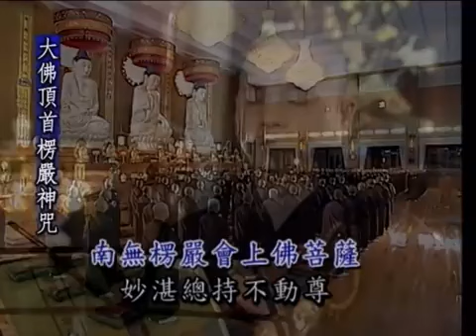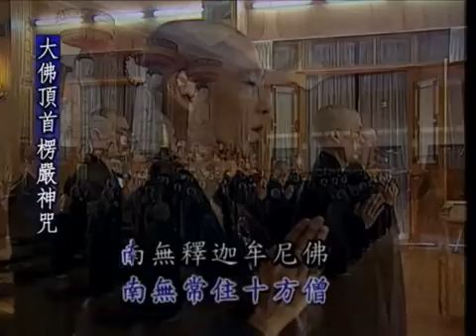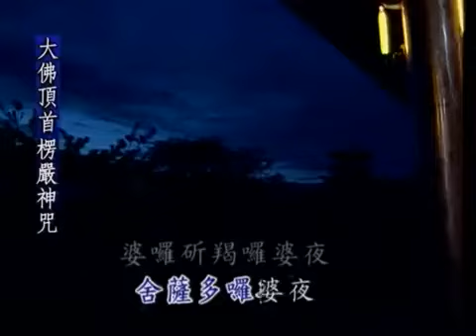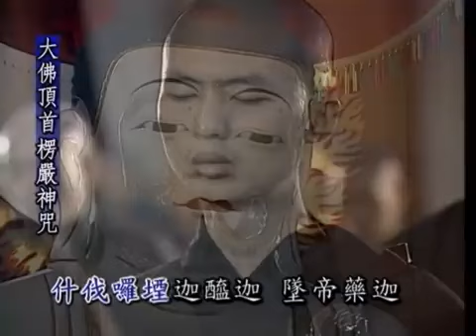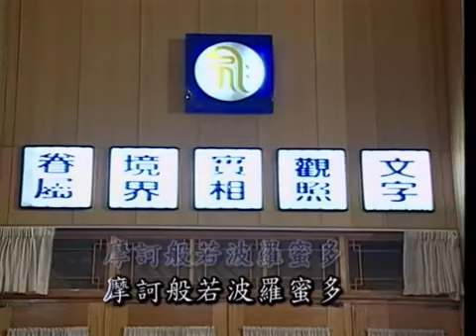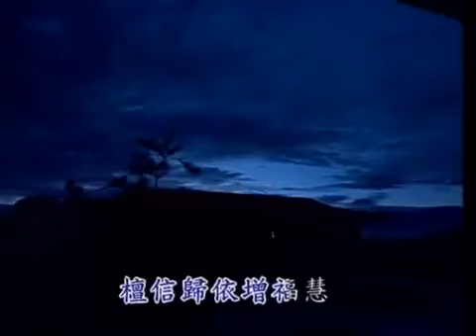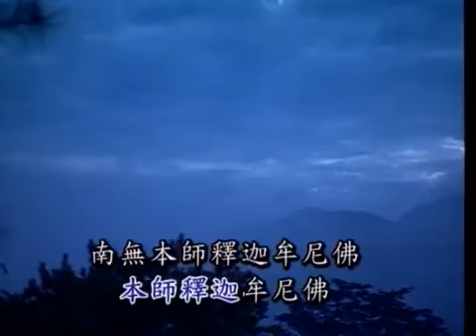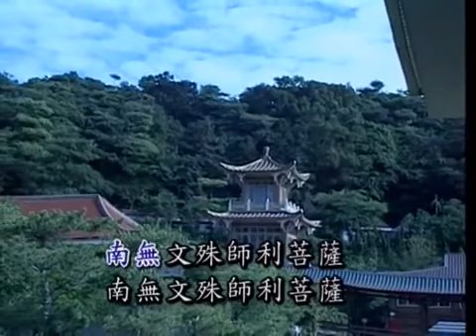淨律寺早课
2021年10月30日 孝廉講堂 黃柏霖居士  新道場